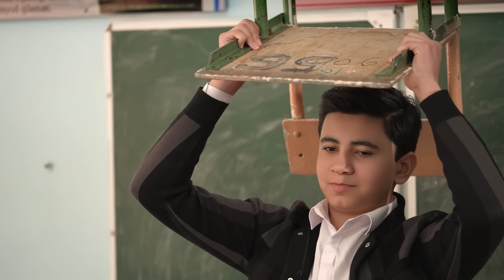Islambek Axmadov - Maktabimda (Official Music Video)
• Credits:
Clipmaker: G'iyosbek Narzullayev
Lyrics: Muxlisbek Qurbonov
Arranger: Adham Bo'tayev